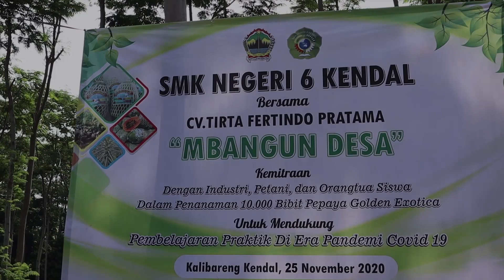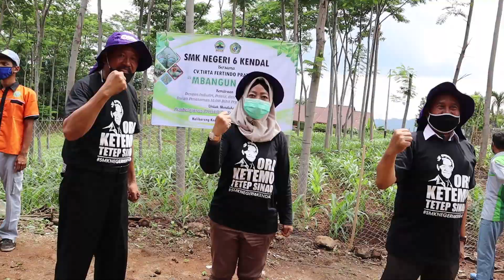SMKN 6 KENDAL | PENANAMAN 10.000 POHON PEPAYA GOLDEN EKSOTIKA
Penanaman 10.000 bibit pepaya golden exotica di Desa Kalibareng, Kec. Patean dengan mitra CV. Tirta Fertindo Pratama Semarang sebagai inovasi pembelajaran di tengah masa pandemi.